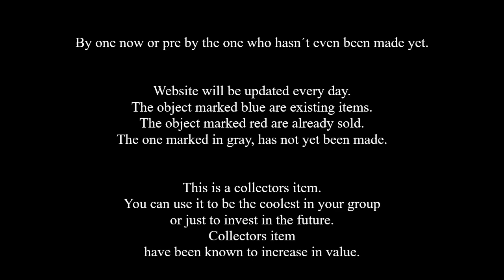L 41 Robopop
Crafting of L41 in the collection of 50 items

Collection  “ASYMMETRY” an OCD nightmare

Handcrafted blacksmithish

Truly unique, the only one of its kind in the universe.
Every item has its own youtube clip of the crafting.
All the item are numbered 1-50

This artwork will be attached to an NFT

Website will be updated every day.

This is a collectors item. You can use it to be the coolest in your group or just to invest in the future. Collectors item have been known to increase in value.